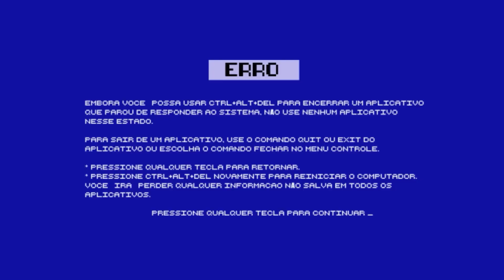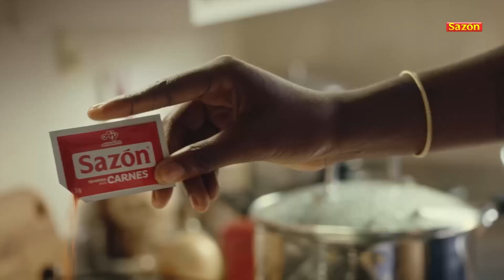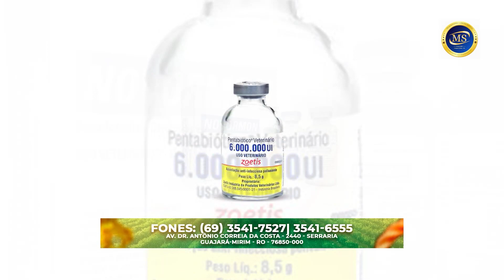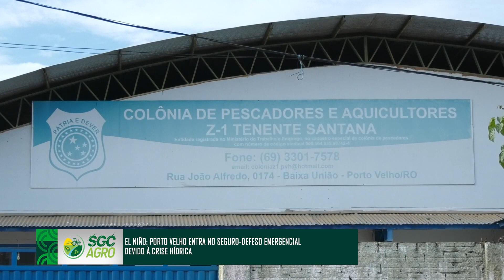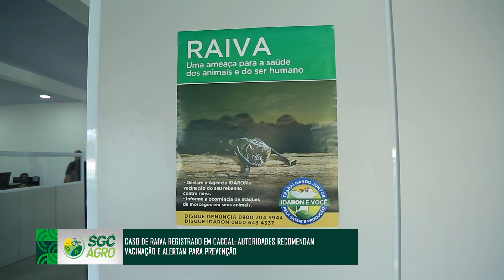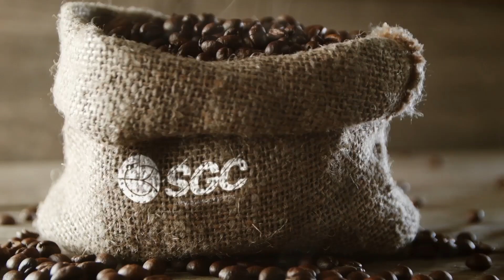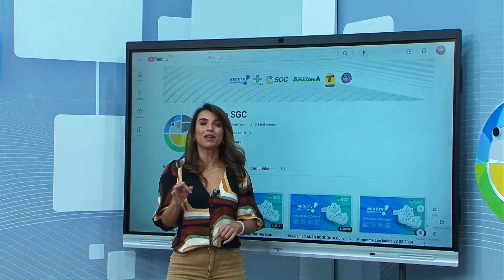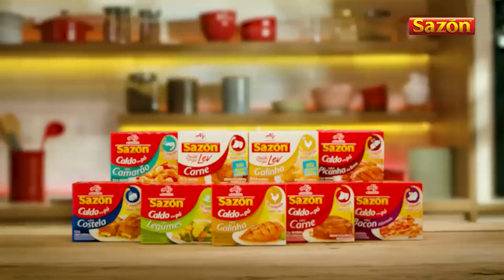PROGRAMA SGC AGRO 02 03 2024